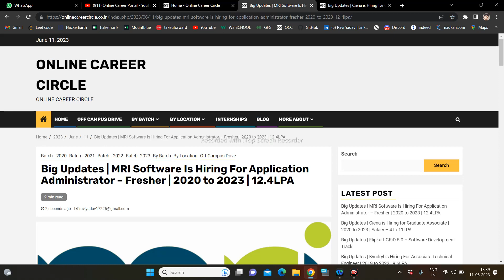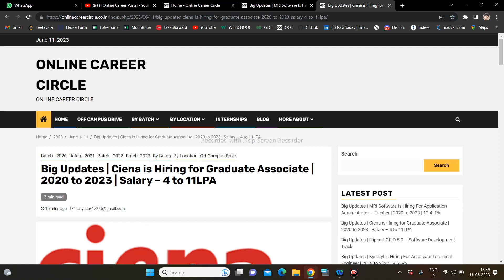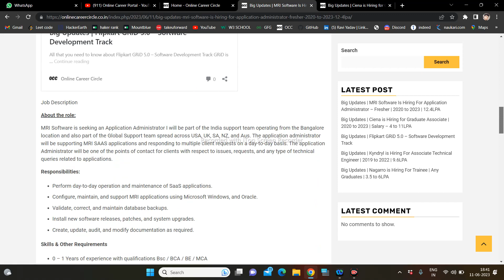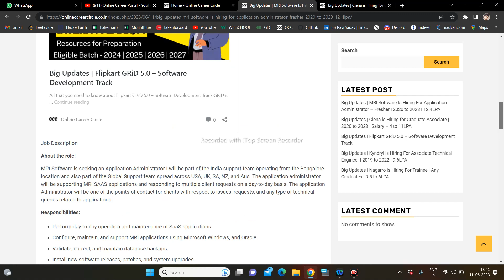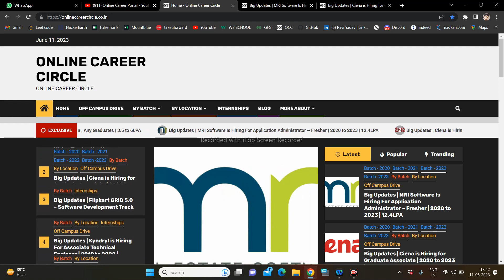off campus drive 2023 | eligible batch - 2019 | 2020 | 2021 | 2022 | Salary - 11 LPA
TCS hiring
tcs hiring
software hiring
jobs freshers
fresher hiring
freshers hiring
Hiring freshers
STEP internship
product company
summer internship
off campus
freshers hiring
Hiring freshers
STEP internship
product company